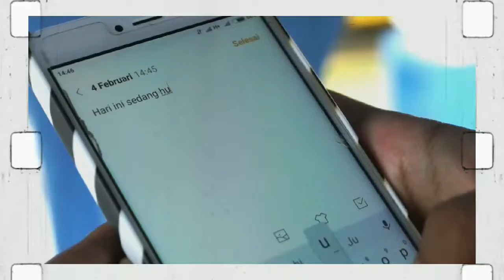a minute movie